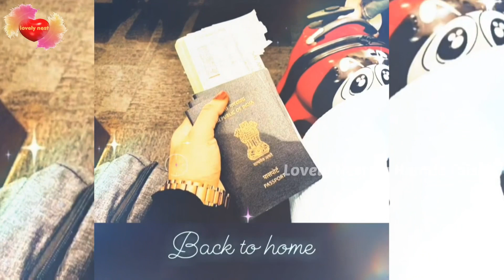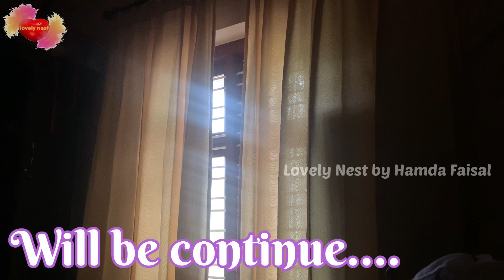📢പറയാൻ ഉണ്ട് ഒരുപാട് കാര്യങ്ങൽ /..എന്തിന് Break എടുത്തു❓/My Life update /Part - 1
Hi. All
               ഒരുപാട് കാലത്തിനു ശേഷം ആണ് ഇന്ന്‌ ഈ വീഡിയോ upload ചെയ്യുന്നത്..
എല്ലാവരും video kanditt ഇഷ്ടായാ like cheyyu. ningalde comments Ariyikkooo tto...